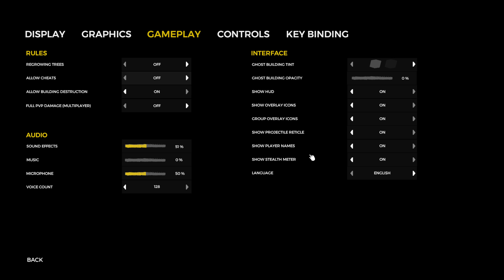The forest Part1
This first series we focus on building a shelter over our head and trying to survive nature by finding water and food without getting hunted down by the cannibals that's always watching us from a distance. Next part we will have voice of me and my partner... Hope you enjoy the video:]